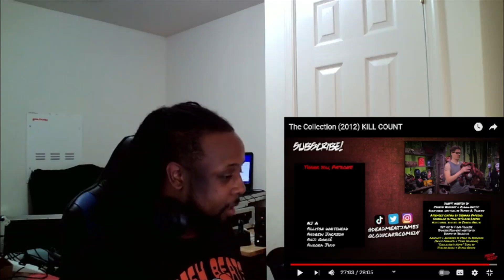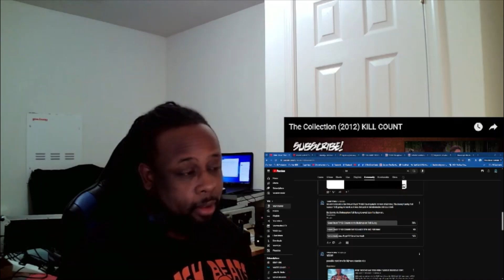The Collection (2012) KILL COUNT by Dead Meat REACTION